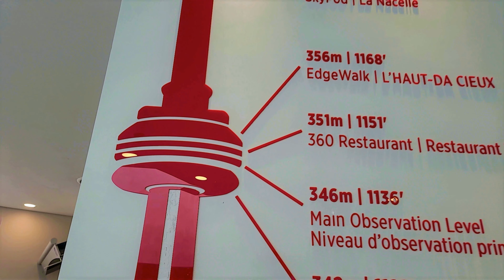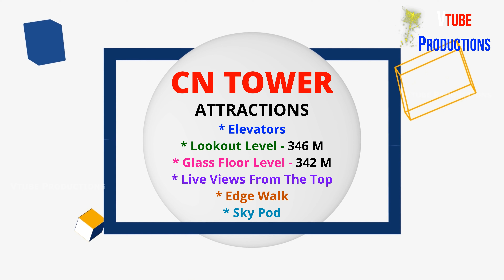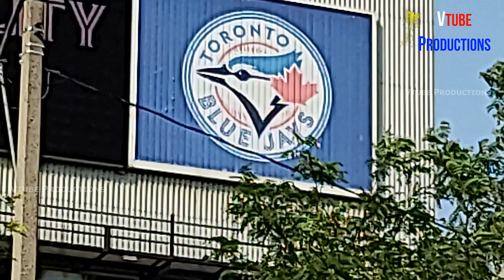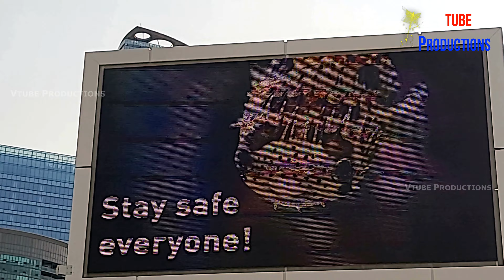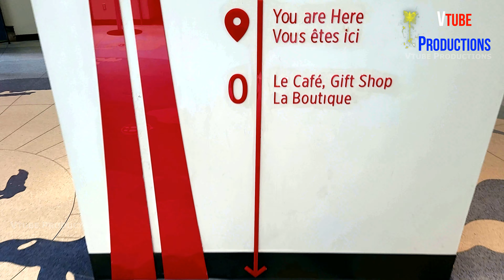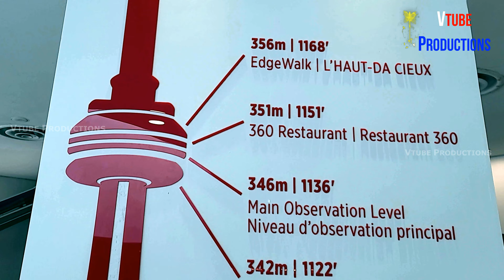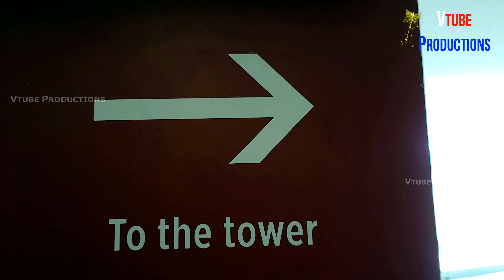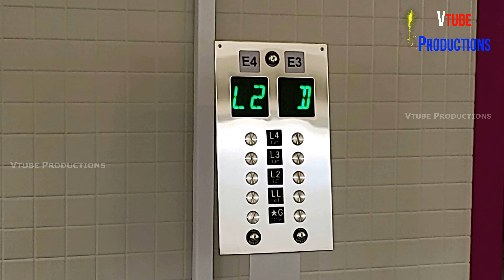TORONTO CN TOWER 4K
🎵 Welcome To VTUBE PRODUCTIONS
💘 Watch, Smile and Enjoy the Video

The CN Tower held the record as the tallest building, tower, freestanding structure for over three decades.

It remains the tallest in the Western Hemisphere.

Guinness World Records over the years have included:

World’s Tallest Free-standing Structure (1975)

World’s Tallest Building and Free-standing Structure (1996)

World’s Tallest Building (2003)

World’s Tallest Tower (2007 – 2010)

Since then, the Tower has added the following distinctions:

World's highest 'wine cellar' - 351 M (1,151 ft.)

On November 8, 2011 EdgeWalk at the CN Tower was presented with the Guinness World Record for the “Highest External Walk on a Building”

YouTube is the best website to go to when searching for videos about TORONTO CN TOWER 4K

TORONTO CN TOWER 4K is undoubtedly something that intrigues you and other individuals.
So, I made this video for you.

If you would like to discover more about my other videos, I request you to have a look at the other video clips on My YouTube Channel below.

ATTRIBUTION

if anyone is willing to download this video,
then you have to give credit attribution to